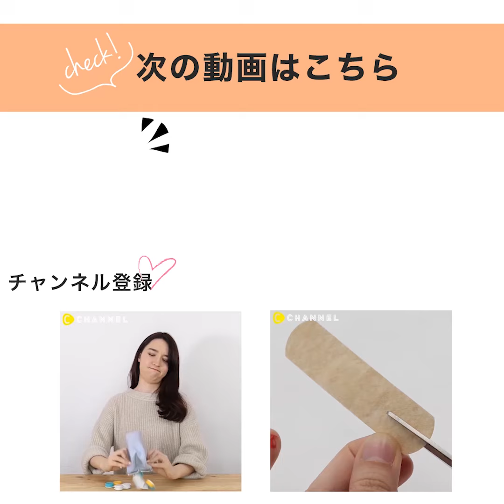欲しいバッグが見つかる！？３月号豪華付録紹介♡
今回も人気雑誌３月号の付録をご紹介！
大きいバッグはいいけど整理整頓できない、プライベートも仕事でも使えるバッグが欲しい！
などいろんなバッグについてのお悩みありますよね…
そこで今回も３月号付録の便利バッグをご紹介！
欲しいバッグが見つかるかも？

niko and ...
7つの内ポケット付き！
整理上手なトートバッグ
1月23日（火）発売

TABASA（タバサ） 収納力たっぷり 上品バニティケース
2月7日（水）発売

NATURAL BEAUTY BASIC監修！
上品シンプルなミ二ボストン
2月7日（水）発売